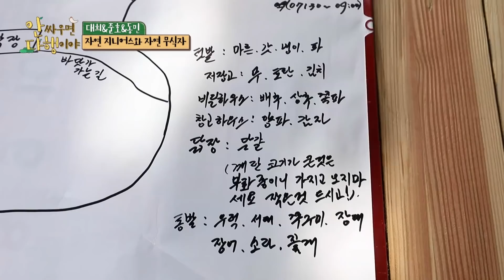[안싸우면 다행이야 하이라이트] 자연 지니어스'👍 동민의 등장에 호강하는 준호x대희… '갓동민' 활약 모음.ZIP😋, MBC 210405 방송